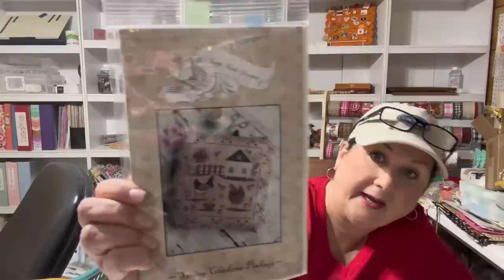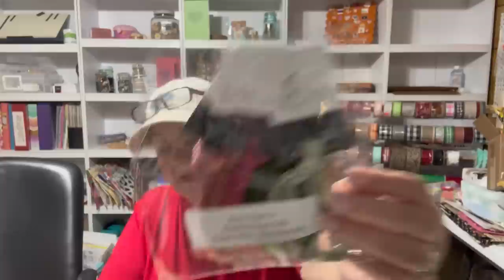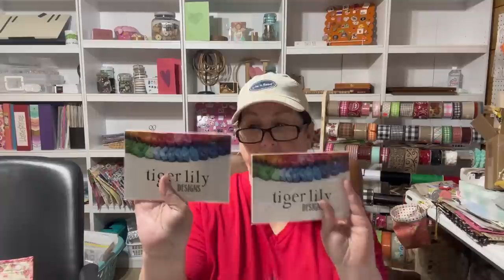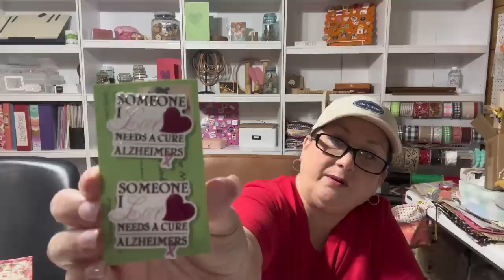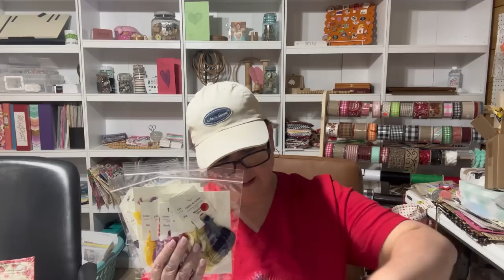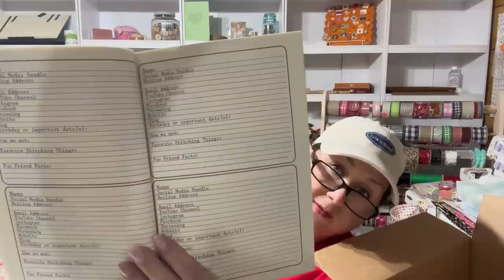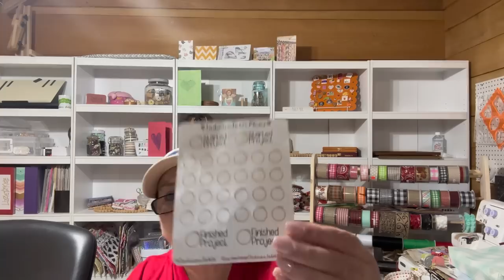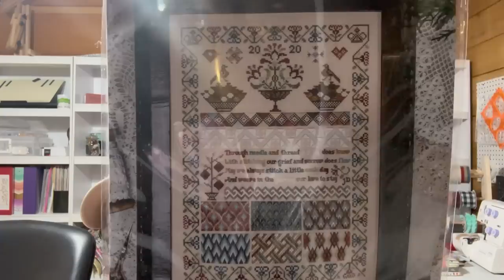I met Walter Cronkite - FlossTube #9 - July 31, 2023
July 31, 2023 – FlossTube #9
I met Walter Cronkite

Yes, this video is a HOT MESS! I will record another short video tonight of our winners from #8…just bare with me…it’s hard flying solo!

Flosstubers/Instagram Mentions:
Two Needles Pulling Thread (Missy & Kathy): ​⁠ ​⁠

Antique Needleworkers (Liz & Shelli): ​⁠ ​⁠​⁠@antiqueneedleworkers ​⁠ ​⁠

Running With Scissors - Stitching With Jane and Julie: ​⁠@runningwithscissorsstitchi5320

Tiger Lily Designs (Kari)​⁠: ​⁠@TigerLilyDesigns

Half Stitch Cross Stitch (Dena): ​⁠@halfstitchcrossstitch2456

Rags to Stitches USA (Lorraine): ​⁠@RagstoStitchesUSA ​⁠

Teresa Kogut: ​⁠@TeresaKogutsCreativeWhims

Roxy Floss Co - ​⁠@roxy.flossco & ​⁠@evertote

Sterlink Ink ​⁠@SterlingInk

DotDotGoose Designs (Denise): ​⁠@dotdotgoosedesign-denise2230

The Carolina Stitchers (Joy & Emma Kay) ​⁠@TheCarolinaStitchers

Brenda and the Serial Starter (Laura): ​⁠@brendaandtheserialstarter2410

Etsy/Online/Brick&Mortar Shops Mentioned:

FabShabbyRose (project bag)

Primrose Cottage

Como Stitches

Mad for Minders

Gamma’s Treasures (Dawn)

Stitch Folk Shop

Craft Grimalkin

Buckleberrie Quilts

Black Cat Stitchery

FINISHING SERVICE:

Starry Night Studios

Thank you for joining me! You better grab you a stiff drink because you’ll need it!! Forget the coffee and snack and go straight for the hard stuff!!! 😂 It’s hard flying solo! We are sooooooo thankful you are here…

XOXO,
Christy & Callie
Floss Bossin' Cousins

Fat Quarter Shop - Tapestry of Stitches by Jeanette Douglas

Fat Quarter Shop - Monthly Floss Fix Club Weeks Dye Works

MAGNETIC CABLE TIES

MAGNETS FOR NEEDLEMINDERS

Sprocket Mini Printer

Christmas Cabachons

My Stitchy Friends Book

What I Saw on Flosstube Notebook